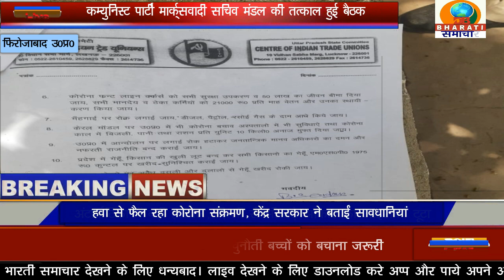भारत की कम्युनिस्ट पार्टी मार्क्सवादी फिरोजाबाद के जिला सचिव मंडल की तत्काल हुई बैठक(FIROZABAD)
DB BHARATI SAMACHAR